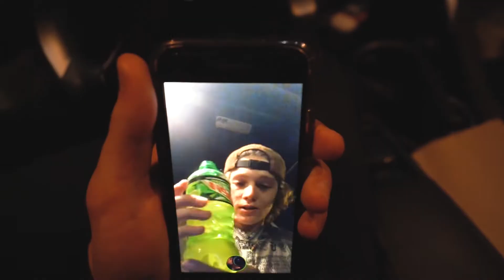My Sisters Sneaker Collection!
Welcome back everyone! Today we brought back some sneaker content in this video, We will be checking out my sisters hypebeast sneaker collection filled with Yeezys,Jordan’s and more! I guess it runs in the family! Hope you guys enjoy see you next Tuesday!